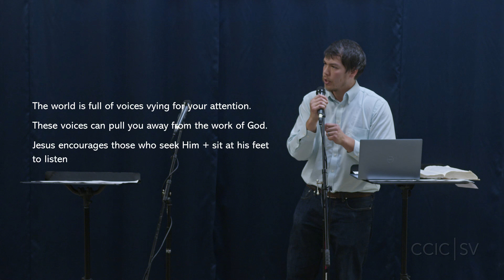CCIC-SV 5/12/24 Message - Lord of the Sabbath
Spend time with your spiritual family.
Speaker: Daniel Gilham

Also available as a podcast on your favorite platform! Search for "Chinese Church in Christ South Valley"